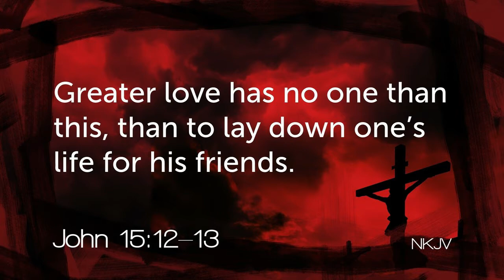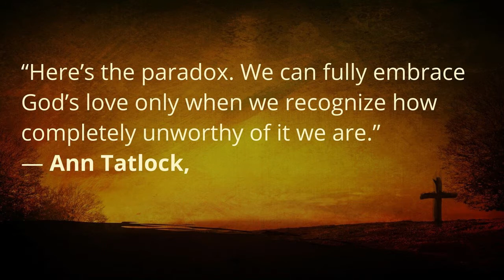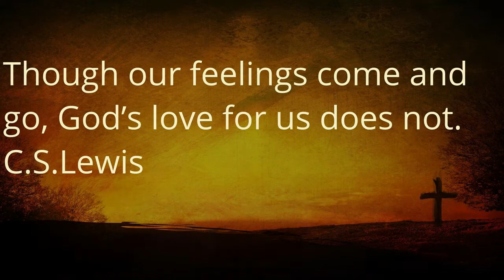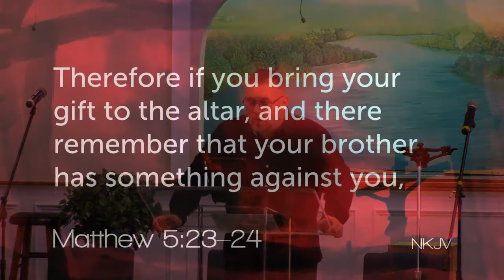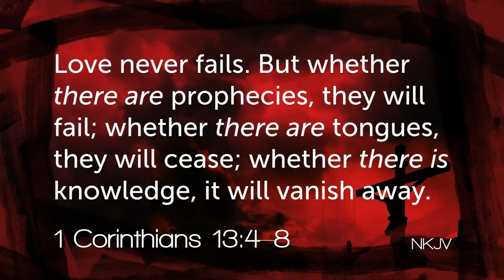What's Love Got To Do With It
Have you ever thought, "Why does God love me so much?" In this message we will learn how God loves us and why.